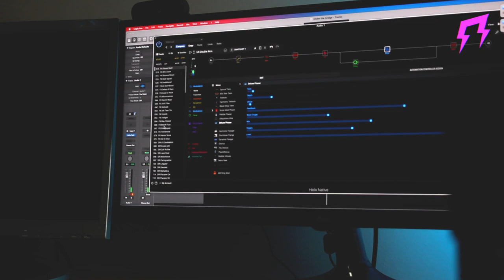Matchless DC 30 amp | HELIX HX STOMP | Guitar tones patches with IR | Matchstick | Liveplayrock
Thomas
Liveplayrock